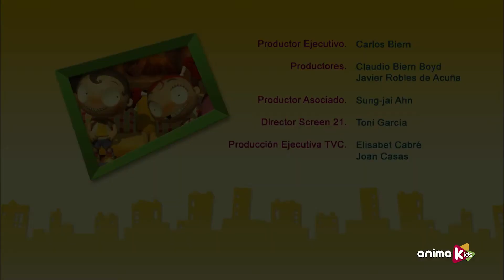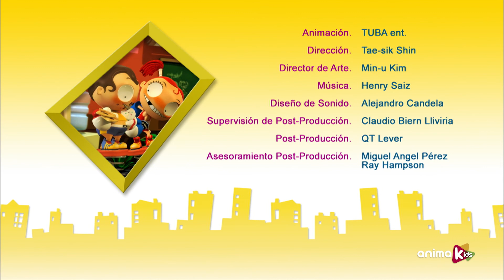Ангус и Черил - 54 - Кастинг | Весь эпизод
Ангус и Шерил появляются на музыкальном кастинге перед строгим жюри. Она, фортепиано и умеренность. Он, скрипка и виртуозность. Музыкальная битва полов начинается!

Битва перед яйцом или курицей, стакан наполовину полный или наполовину пустой, белый или черный. Противоположности, взаимозависимые, не могут жить вместе ... и не разделены. Он Ангус. Она Шерил. Девочки против мальчиков!